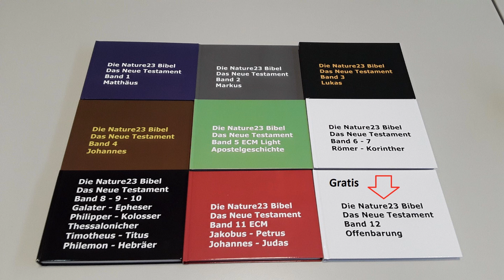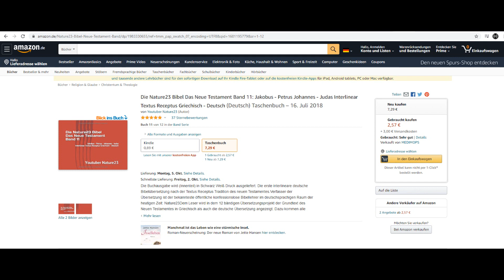Herbstaktion Nature23 Bibel 27.09. bis 31.12.2020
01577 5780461